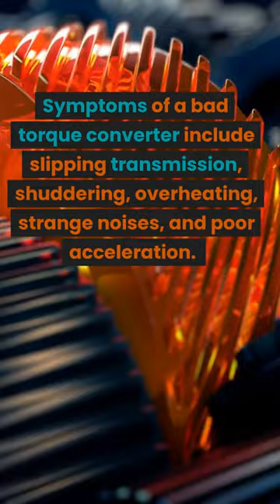5 Signs Your Torque Converter is Bad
A torque converter is an automatic transmission component that transfers power from the engine to the transmission. Symptoms of a bad torque converter include slipping transmission, shuddering, overheating, strange noises, and poor acceleration.
torque converter, automatic transmission, impeller, turbine, stator, slipping transmission, shuddering, vibration, overheating, strange noises, poor acceleration, symptoms.
automatic gearbox, transmission fluid, gear shifting, power transfer, stalling, torque multiplication, drivetrain, maintenance, inspection, professional mechanic, damage, vehicle.
impeller blades, turbine blades, stator fins, hydraulic pressure, lock-up clutch, transmission pump, torque converter clutch solenoid, torque converter seal, transmission control module, torque converter replacement, transmission repair.